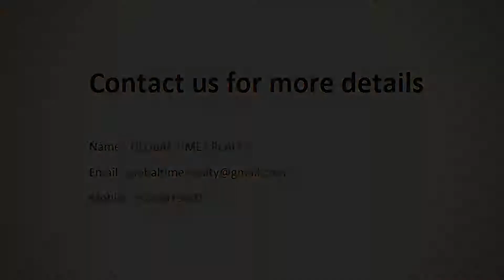Prestige Sunnyside Oak - Prestige Group | Apartment in Bangalore | CommonFloor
Project Title Description - Prestige Sunnyside Oak is an ultimate reflection of the urban chic lifestyle located in Kadubeesanahalli, Bangalore. The project hosts in its lap exclusively designed Residential Apartments, each being an epitome of elegance and simplicity.

Builder Description - The Prestige Group owes its origin to Mr. Razack Sattar, who envisioned a success story waiting to take shape in the Retail Business in 1956 itself. Since its formation in 1986, Prestige Estates Projects has grown swiftly to become one of South India's leading Property Developers, helping shape the skyline across the Residential, Commercial, Retail, Leisure & Hospitality sectors.